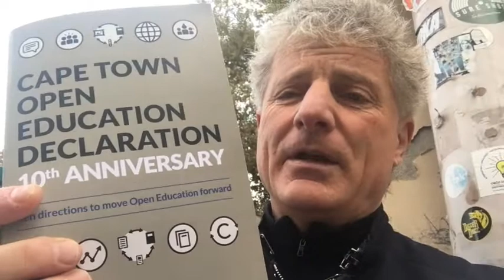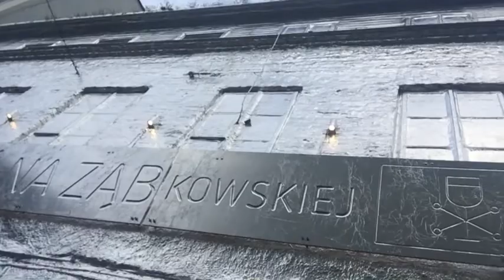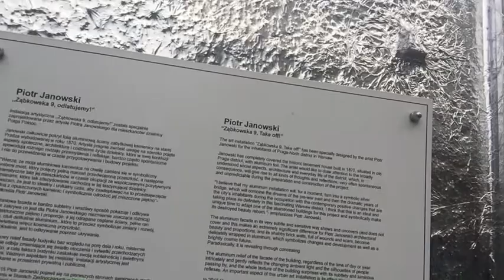Open Education Policy Forum, Warsaw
Attending and presenting at the Open Education Policy Forum in Warsaw, Poland, Paul provides an update on the Forum meetings. Day 1 focused on the Cape Town  Open Education Declaration and hearing from various groups benefiting from open education from researchers to children. Paul and Igor, from OEC, presented, The Link Between Policy and Sustainability.  Day 2 focused on the integration of policy registry on the OER World Map.